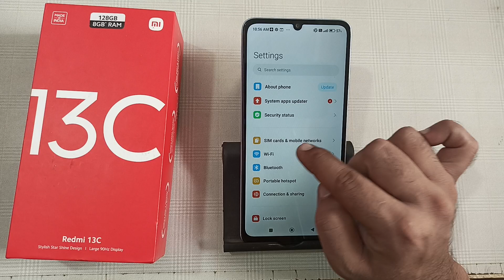how to enable Wi Fi calling in redmi 13c, Wi Fi calling chalu Karen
how to enable wifi calling in oneplus nord ce 3 lite
how to enable wifi calling in moto edge 40
iphone mein wi-fi calling kaise chalu karen
mobile mein wi-fi calling kaise chalu karen